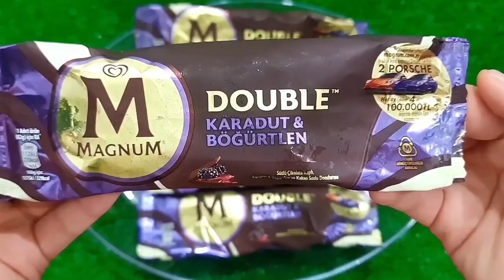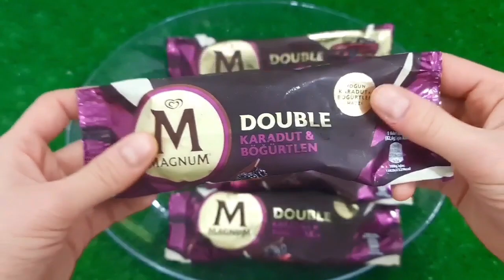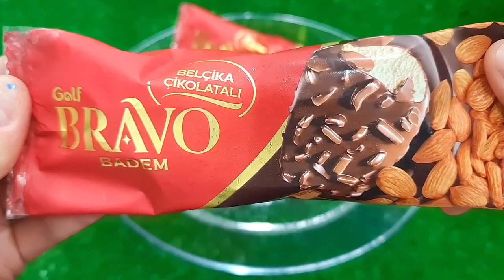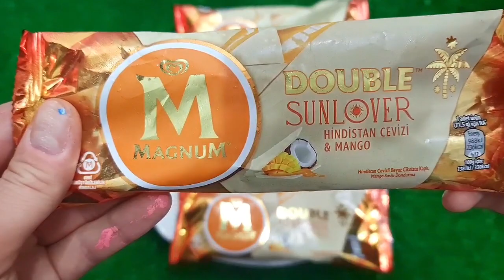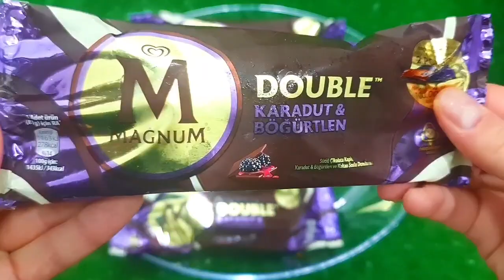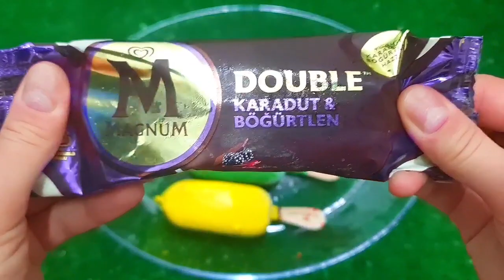Satisfying Video I Mixing All My Slime SmoothieMaking Glossy Slime ASMR RainbowToyTocToc